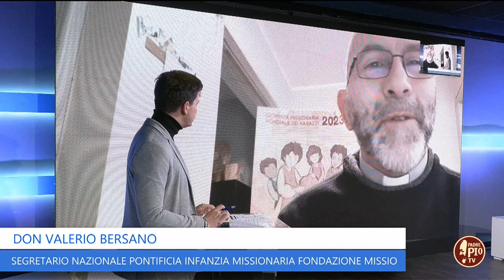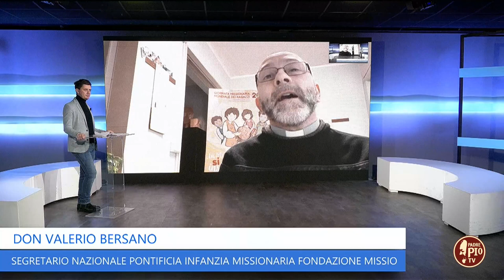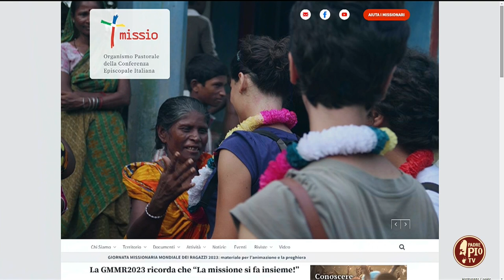Intervista Don Valerio Bersano, Segretario Nazionale POIM Fondazione Missio